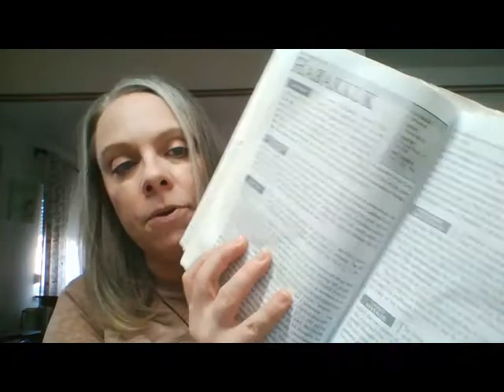Reader Question What is the Best Way to Start Studying the Bible - Episode #16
Have you wondered how to start studying your Bible?

I think a lot of people struggle with this, because this is a reader question that I get pretty often.

Actually, this question came in 3 parts, "What is the beset way to start to study, what to study, how to study, and how to apply to our lives?"
I'm tackling the first part today in my podcast: "What is the best way to start studying the Bible".

In this podcast I give my best tips.

Also, all of the posts I've written, plus my previous podcasts I've done on reading and studying the Bible, are below.

Resources for this podcast

2.

🎙Follow this podcast on your favorite Podcast catcher or at the following links: